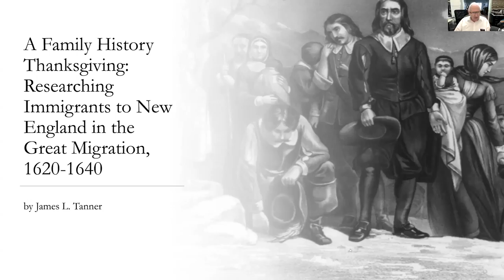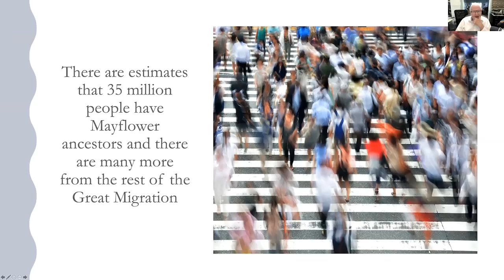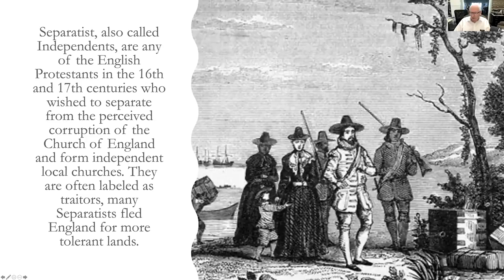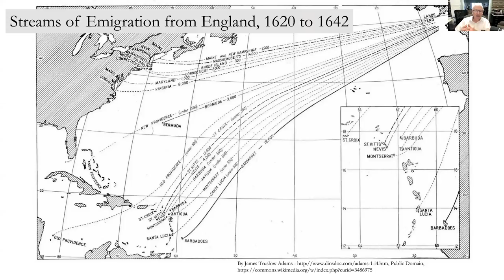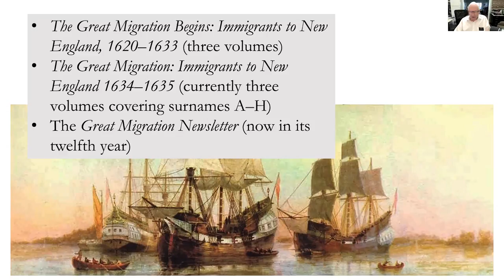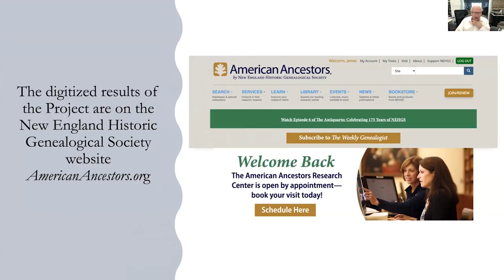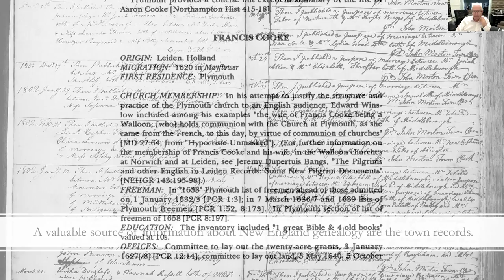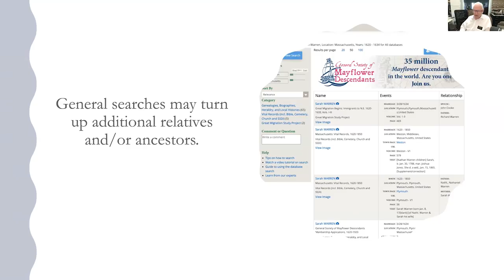A Family History Thanksgiving: The First Great Migration 1620-1640 - James Tanner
James Tanner goes tips for researching ancestors who migrated to America in 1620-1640